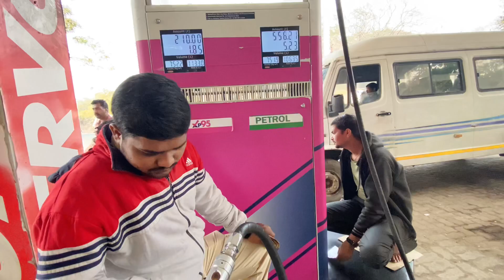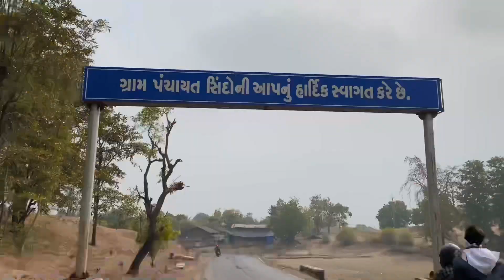Ghar Warsi Ka Din 😍 Finally Shoot Completed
Continental GT 650 -vishal Tumda  (thank you brother and appreciate you 🫂)

HELLO FRIENDS MY NAME IS VIREN BHUJADA . I UPLOAD VLOG VIDEOS AND MORE FUNNY VIDEOS ON OUR YOUTUBE CHANNEL ALSO I HAVE PLAYED THE ROLE OF HERO IN SOME SONGS IN (ADIWOOD ).CURRENTLY GONE TO MAHARASHTRA FOR THE SHOOTING OF MY NEXT SONG SO TOOK MY FRIEND’S BIKE ( CONTINENTALGT650 ) .SHOOT COMPLETED IN 2 DAYS AND WHERE I STAYED WITH MY TEAM I MADE MY BEST BONDING IN THESE 2 DAYS

    ON THE WAY BACK HOME,I HUGGED MY FRIENDS THEN SAID GOOD-BYE TO EVERYONE
THANK YOU GUYS FOR STICKING WITH ME ON MY JOURNEY.IN THIS JOURNEY, I HAVE ALSO SPOKEN FROM MY HEART.
AND MY EXPERIENCE WAS SO GOOD IN MAHARASHTRA ❤️🙏🏻

Follow me or Know about me 🔰